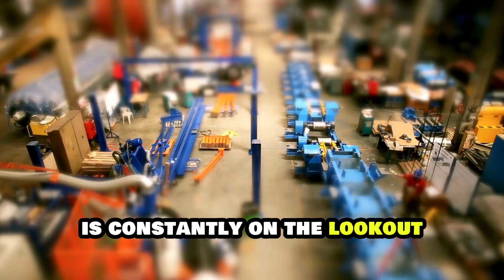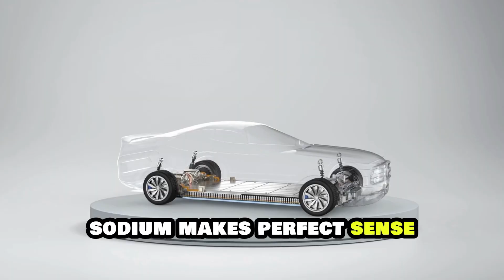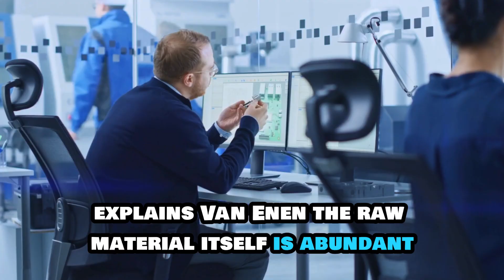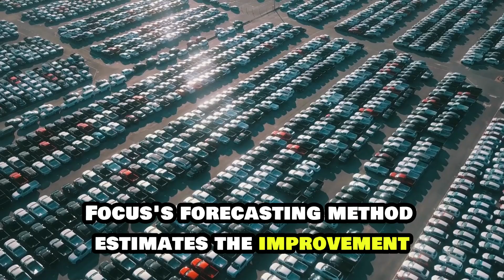Why Graphene Battery Technology Is The Future Of EVs!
One of the many things that consumers and manufacturers  will agree on is that Lithium-ion batteries are not good enough if we want the keep the EV revolution alive. Therefore, manufacturers have been looking for other options that can solve the problem Li-ion batteries have and offer better alternatives for EV batteries. One of these options is GRAPHENE, a material that has remarkable properties and potential applications.

So, how good can graphene batteries be? And what can they bring to the EV industry?